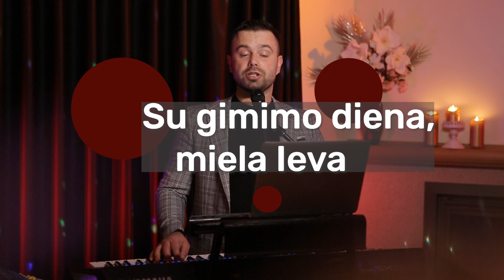Muzikantas - renginių vedėjas Mantas * Su gimtadieniu * Ievai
Muzikantas - renginių vedėjas Mantas